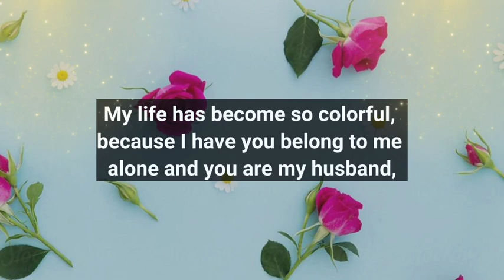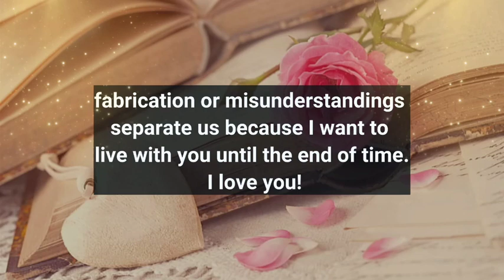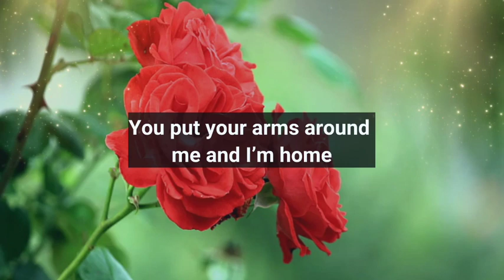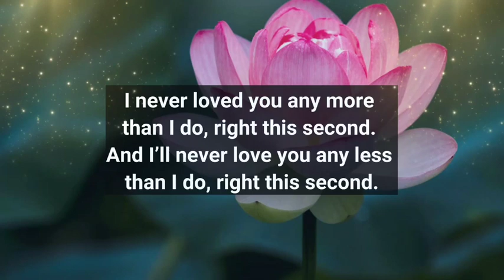Dm to Df ❤️ // I COULDN'T SLEEP LAST NIGHT BECAUSE THEY DID THIS TO ME..!😍🥰💌💝🤗💟💯🌈💌💫💥❤️‍🔥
1

my love
dm current energy
divine masculine
dm df
dm message to df today
dm tarot
dm reading
twin flame
twin flames
Karmic
happy twins 11:11
love
Love
love quotes
love poem
love poems
love lines
love feel
true love
poem
poems
love songs
love music
feelings of love
love feelings
Dm to df
dm df
dm
 df dm
aquarius
df
taurus
unique tarot
all i want
aquarius tarot
virgo
twin flame reading today
twin flame